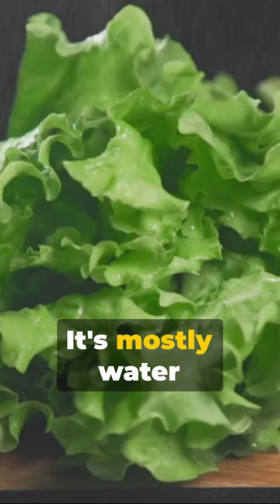Top 5 Natural Foods with No Benefits